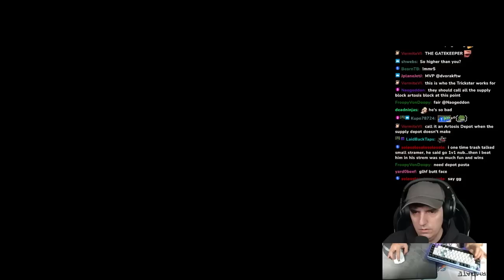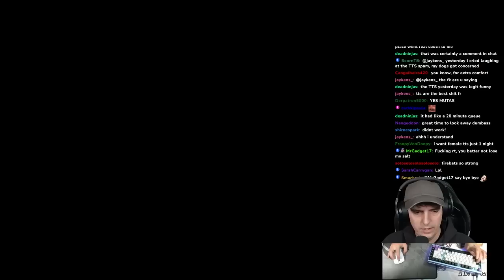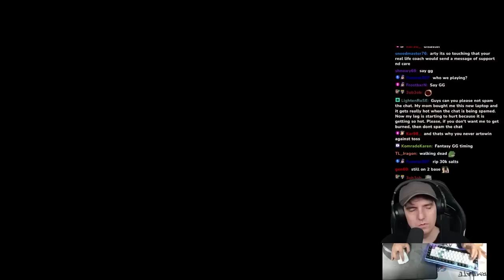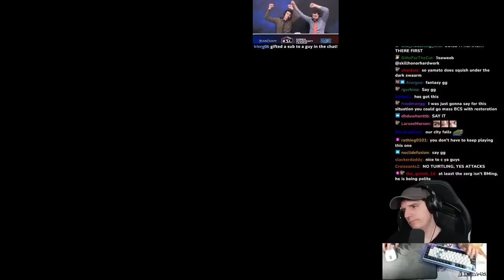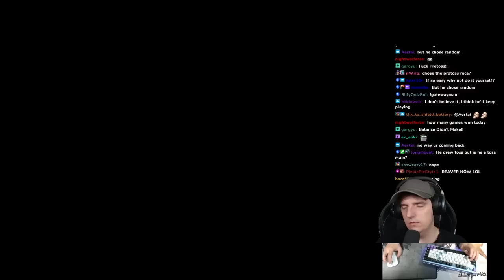Artosis vs 25 year old DUMB GAME